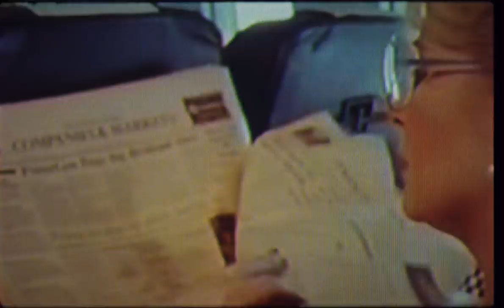Wilma Vritra - Ketchup (Official Video)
Wilma Vritra are Wilma Archer & Pyramid Vritra

Director - Broken Antenna
Editor - Ben Boullier
DOP - Harry Wheeler
Colourist - Jack Mcginity @ CHEAT